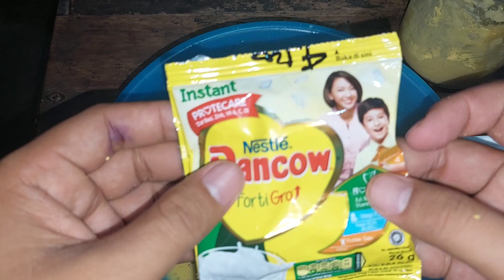UMPAN IKAN MAS BAHAN JAGUNG IKAN GARUNG TERNYATA MAU MAKAN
Sobat pancing di mancing kali ini saya menggunakan umpan jagung. Dan alhmdulilah umpan garung makan. Walaupaun ikan siraman belum ada rezekinya baru mulai udah mocel.
Buat sobat yang ingin mencoba boleh menyimak videonya!
Bahan:
1 buah jagung
2 sdm santan cair
1 bks pa ikin
1 bks djempol premium
1 butir telur bebek
1 sdm perangsang target
2 sdm dancow
deho
kroto

Lebih lengkapnya simak videonya ya sobatku! Makasih banyak ya